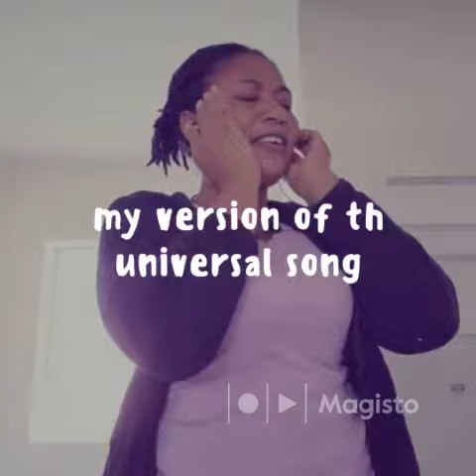my version of the universal song.episode 1st